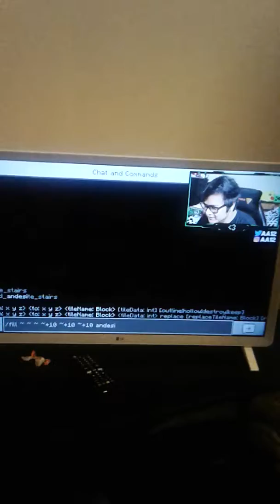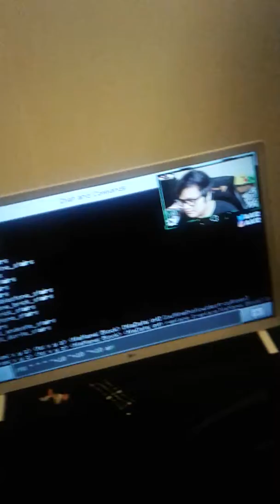AA-12 pranks rage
AA-12